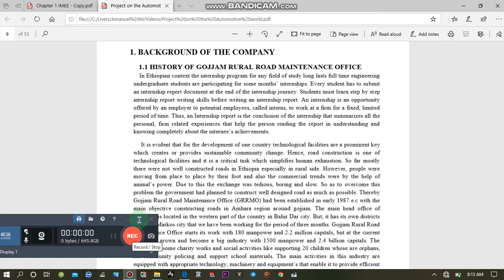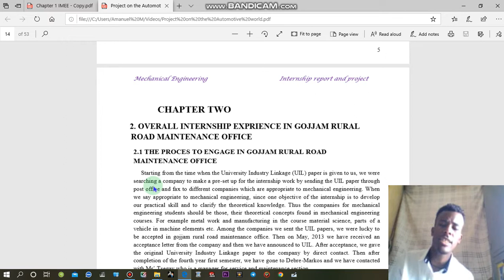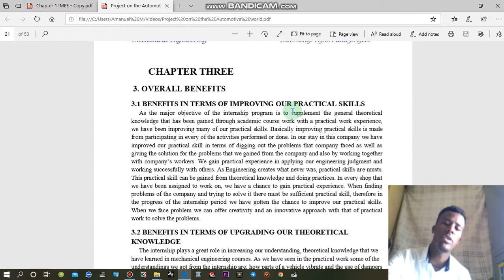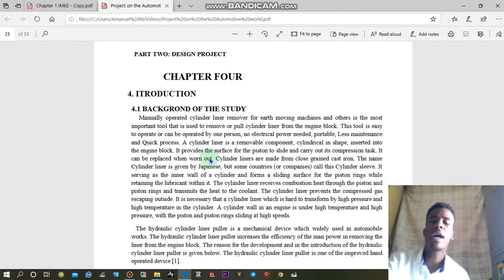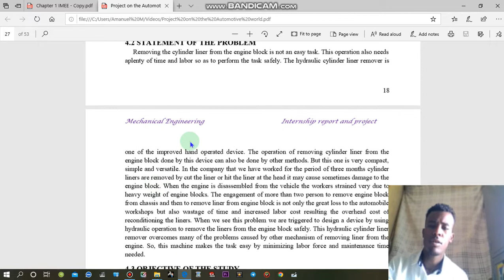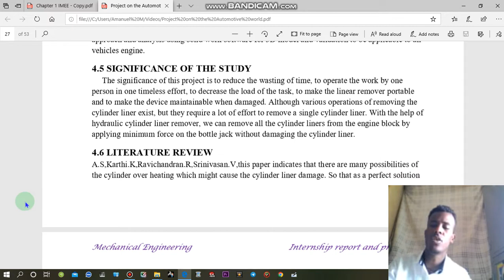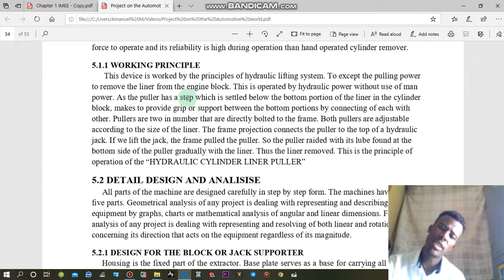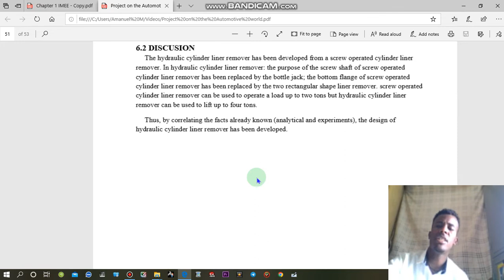How to write standard project part 2